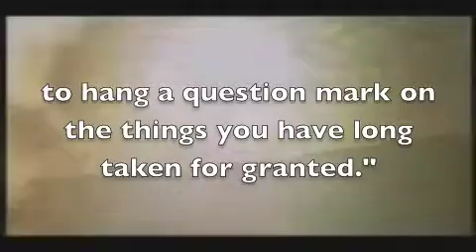Wake Up Wednesday Episode 6 - Bertrand Russell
In this episode we feature quotes from Bertrand Russell.